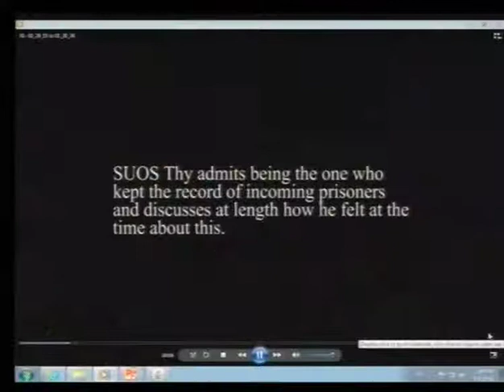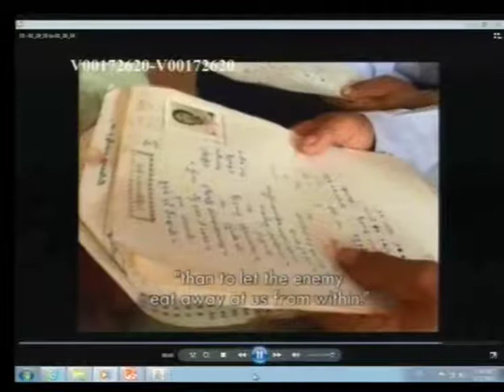Session 3 - 2 June 2016 - Case 002/02 - EN/FR